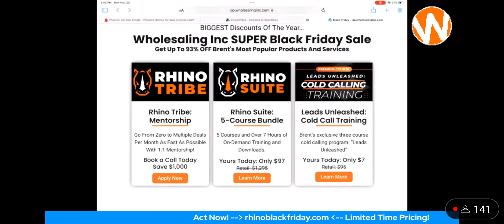How did you get comfortable with the no's? @BrentDanielsTTP Answered